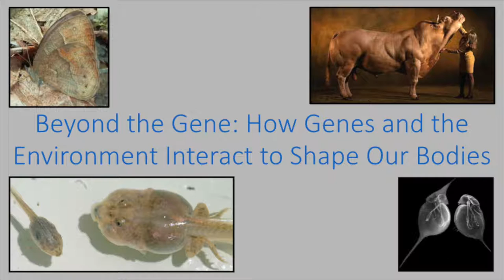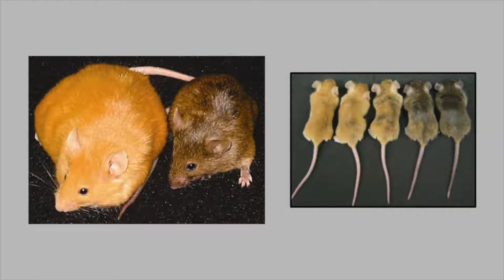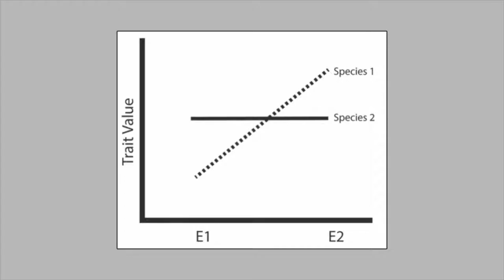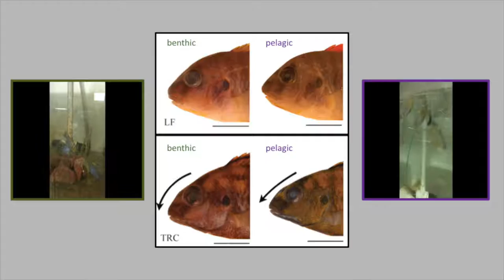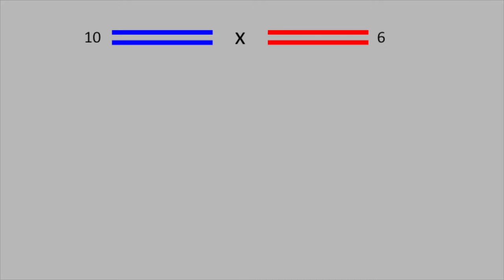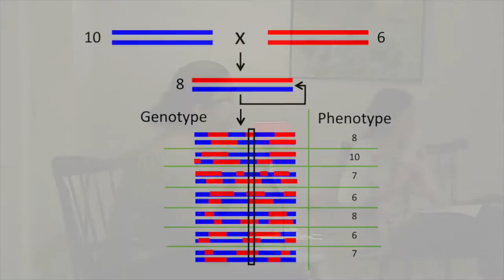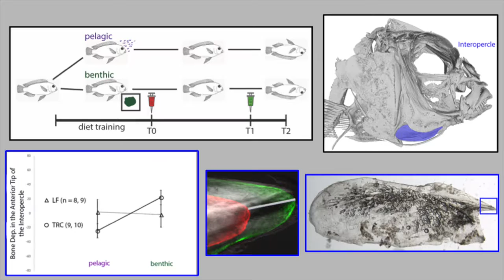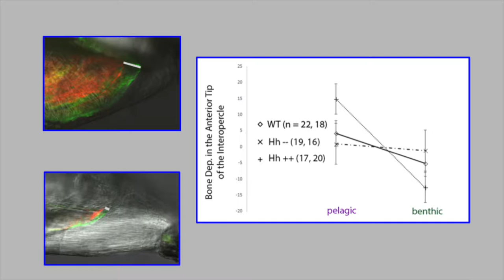Science Cafe: Beyond the Gene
In the latest edition of Science Café, Dina Navon talks about how genes and the environment interact to shape our bodies and our behavior.